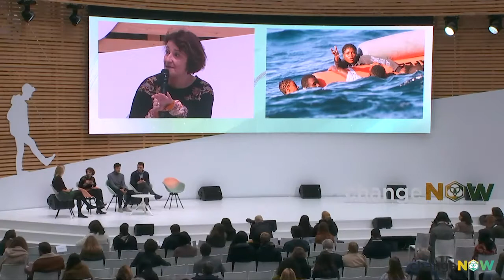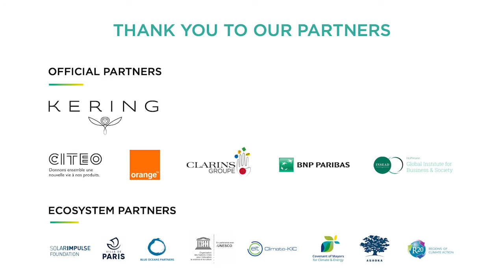Refugees | Théo Scubla, Fritjof Knier, Fabienne Lassalle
Round table:
Théo Scubla - Co-Founder and CEO, Wintegreat
Fritjof Knier - Project Management and International Partnerships, Integreat
Fabienne Lassalle - Deputy General Director, SOS Méditerranée

Moderator:
Amandine Roche - UN/Inner Peace Corps

30, 31 Jan. & 1st Feb. 2020 | Grand Palais, Paris - France